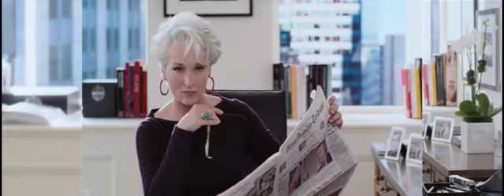Meryl Streep - 'I SEE ME'